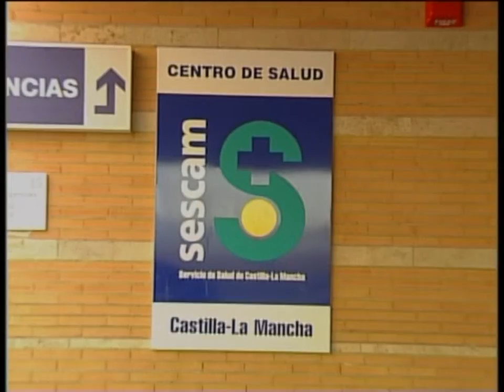Se han presentado los presupuestos generales de la junta de 2014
La Presidenta del Ejecutivo Regional que ha hecho esta valoración precisamente el día en el que se han presentado los presupuestos generales de la junta de 2014. Unas cuentas que ascienden a 7 963 millones de euros, si bien el techo para gastos no finalistas está establecido en 5.138, el 85% dedicado a Servicios Sociales, Sanidad y Educación. Un presupuesto que prevé un crecimiento para 2014 del 0.4 para la región y en los que no se prevén aumento de los impuestos. Todo en un año, asegura la presidenta autonómica, en un momento en el que los grandes ajustes han terminado.
Ya está presentada la Ley de Presupuestos Generales de la Junta para el próximo año. Los terceros que se elaboran bajo la presidencia de María Dolores Cospedal  y lo hace con una convicción firme.
Prueba de ello es el ajuste de este año que asciende a los 63 millones de euros frente a los 1.945 que tuvo que hacer el gobierno del PP cuando asumió el gobierno castellano-manchego. en total 7 millones 663 millones de euros, de los cuales 5.138 para gastos no finalistas. ¿Y dónde irán destinados? Pues el 85.5% los asumen los gastos dedicados a servicios sociales, educación y sanidad, solo el SESCAM tiene presupuestado 2.313.
Las partidas que más aumentan los gastos en inversión productiva, las políticas de internacionalización, la agencia del agua y la I+D+I. unos presupuestos que establecen el cumplimiento del objetivo de déficit en un 1% y el tope máximo de la deuda en un 30.5.
Y todo ello sin aumentar la presión fiscal, ya que los presupuestos no prevén un aumento en los tributos. De hecho el gobierno aprobará en breve la ley de medidas tributarias con una previsión de rebajas fiscales sobre todo el IRPF  y el impuesto de sociedades  por valor de 14 millones de euros que beneficiarán a colectivos como familias, jóvenes, discapacitados o mayores.